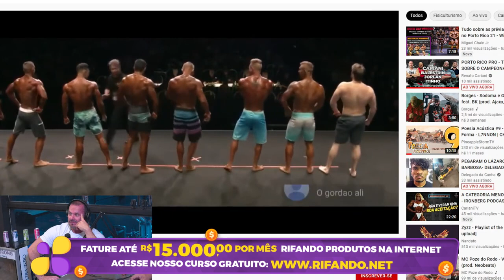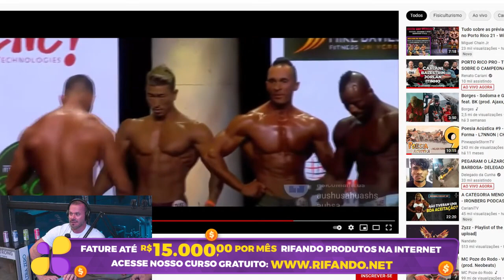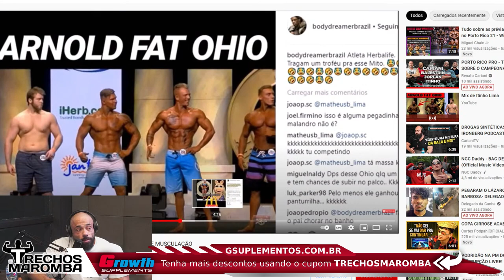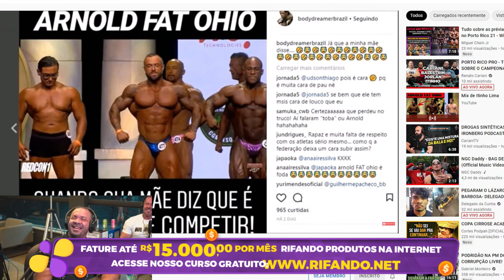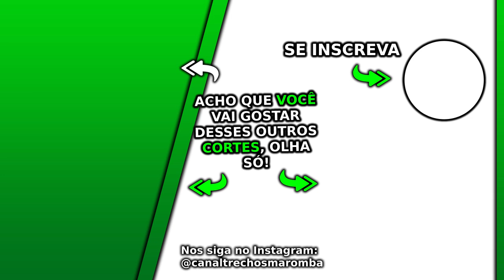VÍDEO DOS GORDINHOS COMPETINDO CONTRA FISICULTURISTAS | Ironberg Podcast Max Titanium Cariani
Esse Ironberg Podcast Max Titanium do canal Renato Cariani e Cariani TV foi excelente, nesses Cortes Ironberg são falados vários assuntos com Cariani da Max Titanium, em sua live Cariani Porto Rico Pro com Balestrin, Jorlan e Itinho. Nesse corte Balestrin e Cariani temos o vídeo dos gordinhos competindo contra fisiculturistas.

Curso Grátis sobre Como Iniciar seu Proprio Negócio de Rifas

Esse é um corte da live do Cariani com Balestrin, Jorlan e Itinho. O Ironberg Podcast é um grande podcast que o canal Trechos Maromba faz cortes maromba para vocês, os cortes Ironberg Podcast. Nesse episódio o Balestrin não está presente, mas temos Renato Cariani, ou apenas Cariani como também é conhecido. Vários assuntos são discutidos nesse podcast, que está disponível nos canais oficiais Renato Cariani e também no Cariani TV. Esse excelente podcasts é gravado no Ironberg CT, onde muitos vídeos da Max Titanium são gravados. Ao longo dos diversos episódios desse podcast foi conversado cobre Cariani dieta, além Cariani treino, juntamente com várias dicas e profissionais que falaram sobre suplementação e a tão sonhada dieta hipertrofia. Quando está junto com o grande Balestrin, é conversado sobre o Balestrin treino e a famosa balestrin dieta. Esse Renato Cariani podcast é imperdível, assim como já tivemos o episódio Cariani Flow. Cariani treina o Caike Pro, também o Ramon Dino e o Gorila, além de ser amigo do Itinho Lima e do grande e renomado Jorlan Vieira. Nesse episódio do Cariani com Balestrin, Jorlan e Itinho são conversados sobre vários outros assuntos. Assistam a esse episódio, foi muito legal!